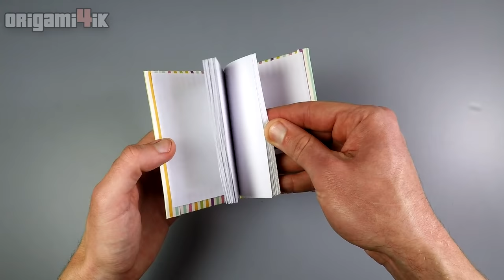How to make a paper little book | DIY Paper Book | Paper Notebook! Mini DIARY